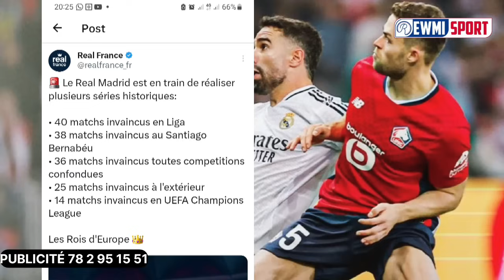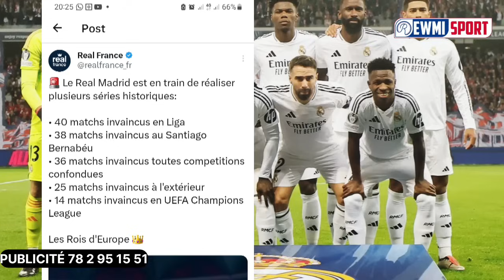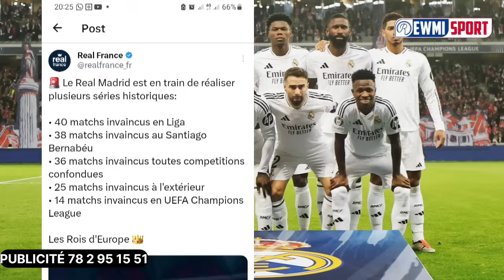🚨TRENT ALEXANDER ARNOLD PROCHE A MADRID !...COLE PALMER ET 7 JOUEURS POUR MVP DU MOI PREMIER LEAGUE